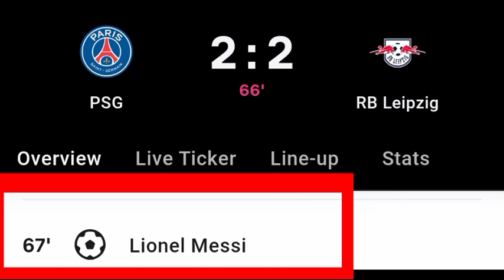Lionel Messi Goal Vs RB Leipzig | PSG Vs RB Leipzig | 2-2